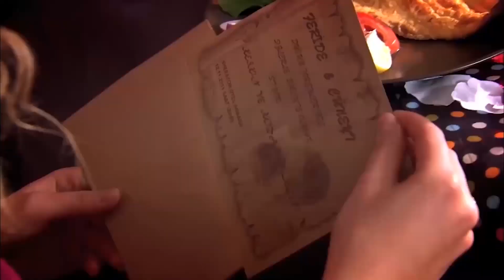Las Mejores Escenas Del Episodio 15 - Perdóname